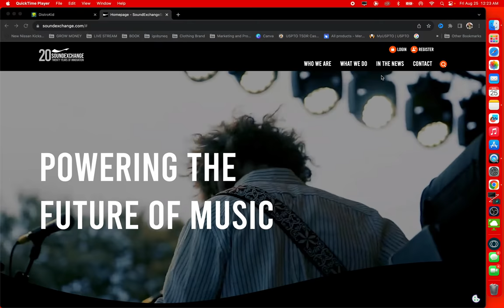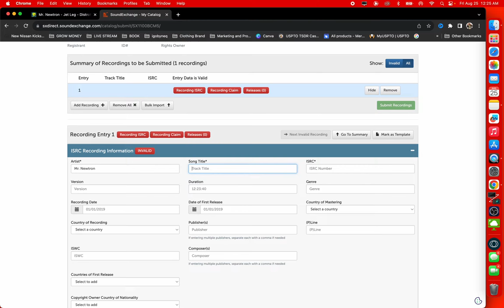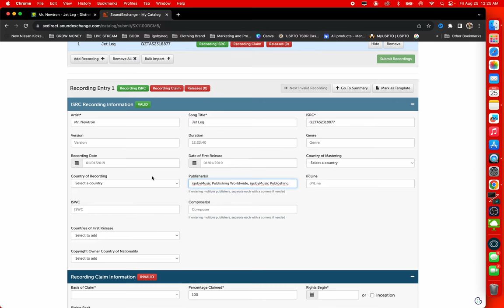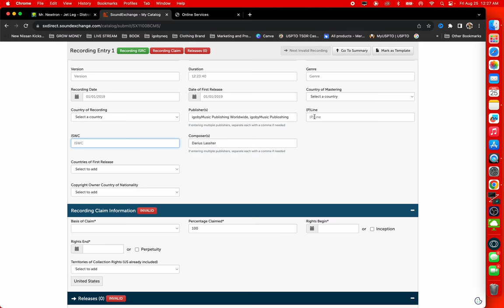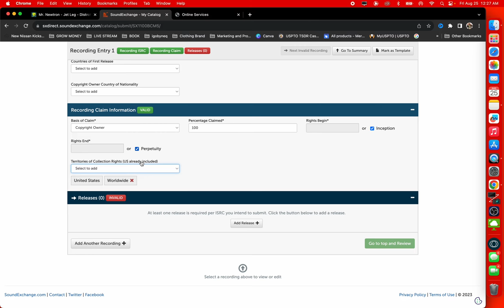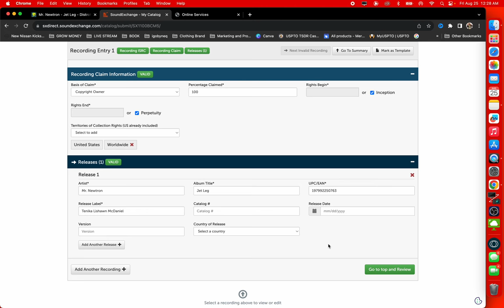How to register songs on Soundexchange in 2023